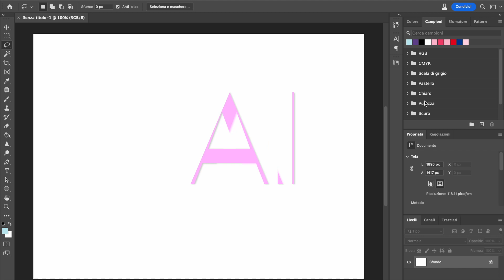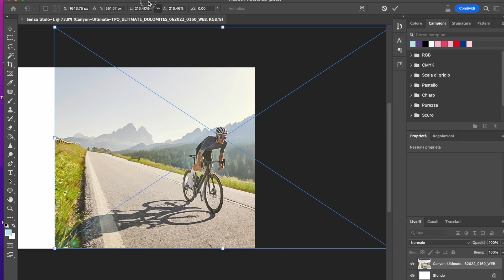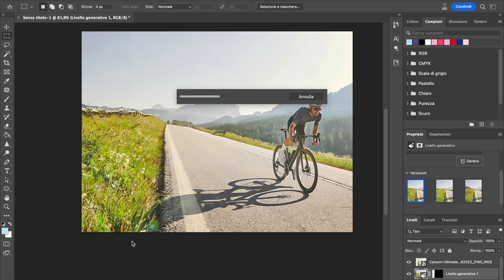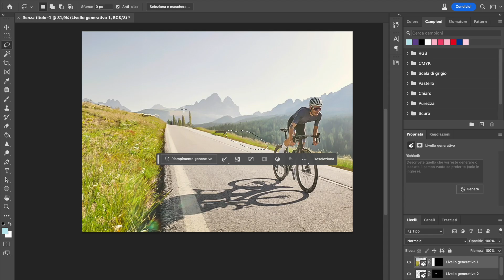L'INTELLIGENZA ARTIFICIALE ARRIVA SU PHOTOSHOP CON IL NUOVO STRUMENTO -RIEMPIMENTO GENERATIVO-